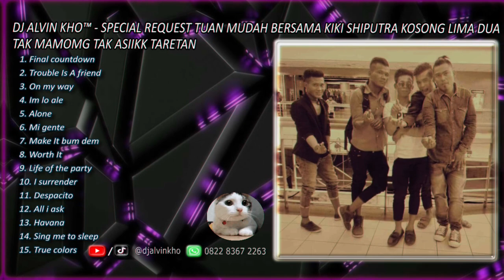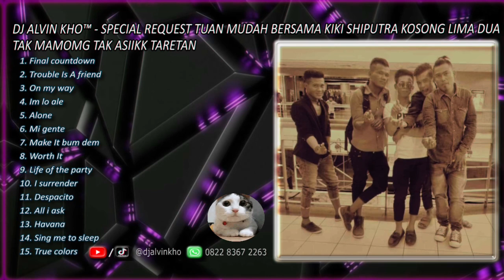DJ ALVIN KHO™ - FULL BASS DUGEM SPECIAL REQUEST TUAN MUDAH BERSAMA KIKI SHIPUTRA KOSONG LIMA DUA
DJ ALVIN KHO™ - SPECIAL REQUEST TUAN MUDAH BERSAMA KIKI SHIPUTRA KOSONG LIMA DUA TAK MAMOMG TAK ASIIKK TARETAN

1. Final countdown
2. Trouble Is A friend
3. On my way
4. Im lo ale
5. Alone
6. Mi gente
7. Make It bum dem
8. Worth It
9. Life of the party
10. I surrender
11. Despacito
12. All i ask
13. Havana
14. Sing me to sleep
15. True colors